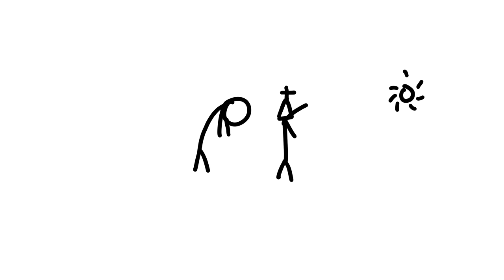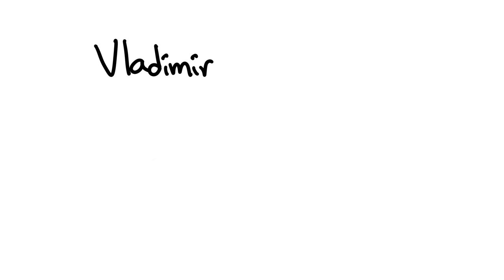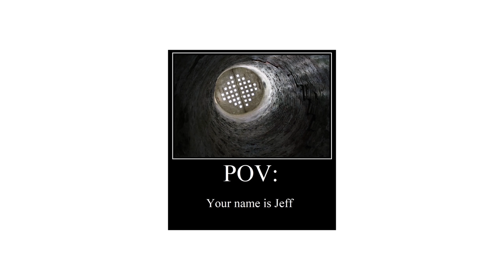I Paid 25 Thousand To Live In A Soviet Gulag For A Year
I finally remembered my password guys!
9:55 - 9:59